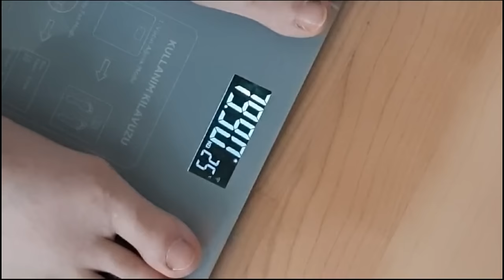10 günde 10 kilo verdiren yumurta diyetini denedim 🥚 - işte olanlar 🤩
Kilolar yükselmeye başladı mı Bengisu hemen dizginleri eline alır...

Bugünkü videomda Versatile Vicky adıyla burada kanalı olan Hintli doktorun 10 günde 10 kilo verdiren yumurta diyetini uygulama sürecimi ve bendeki sonuçlarını aktarıyorum. Bu videoyu geçen sene Youtube'da bulduğumda 20 milyon görüntülenmeye yaklaşmıştı. Videomu hazırladıktan sonra gördüm ki o video silinmiş ya da kaldırılmış. Yani şimdi iyice altın değerinde bir bilgi aktarmış oldum size 😄

Bu diyet günlük 900 kalori aldırdığını söylüyor. Bu kadar düşük kaloriler sürdürülebilir bir beslenme düzeni sunmayabilir. Bir dahiliye doktoru tarafından verilse de, bu diyetin sağlığa uzun vadede etkilerine dair sağlık alanında bir profesyonel olmadığımdan hiçbir yorum yapamam. Eğer hal-i hazırda beslenmeyle ilgili sorunlarınız varsa ve benim gibi risk alabilecek kategorilerde değilseniz lütfen bir uzmana danışmadan denemeyin.

Diyeti tamamlamamdan bu yana bu açıklamayı yazdığım gün itibariyle 13 gün oldu. Kilolarımı geri almadım, herhangi bir sağlık sorunu da yaşamadım. Şu an başka şeyler deniyorum, onlardan sonra 2.tur denemeyi düşünüyorum bu diyeti. Periyodik olarak gelip kilo verme sürecime hız katması için uygulayacağım bir liste olduğunu düşünüyorum.

Umarım deneyenleriniz olursa sizlere de yardımcı olur.

Video bölümleri:
0:00 Giriş - Öğünler
7:18 Akşam yenecek yulaf ezmesinin tam tarifi
11:30 Diyet devam ediyor
17:17 Sonuç ve diyete dair fikirlerim